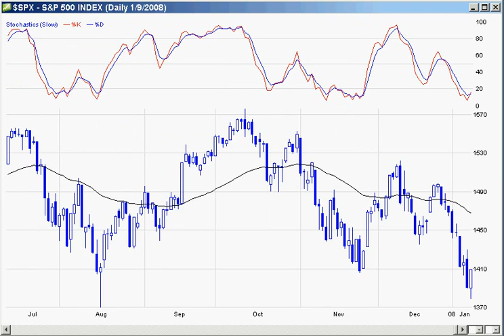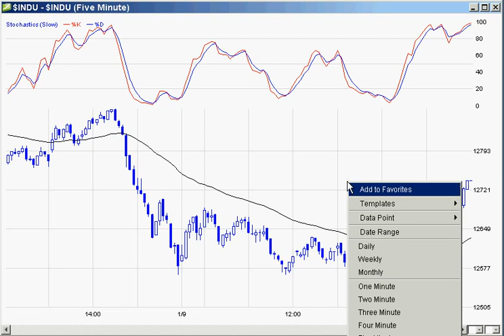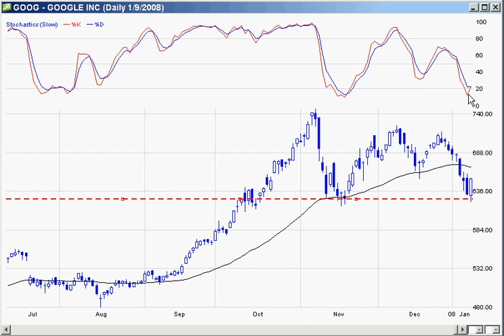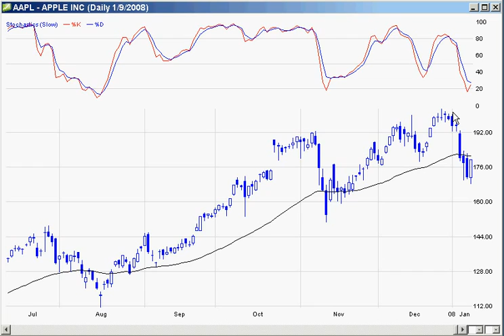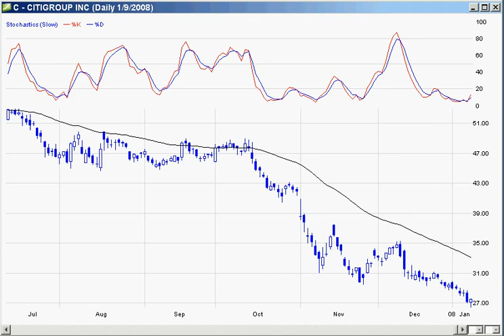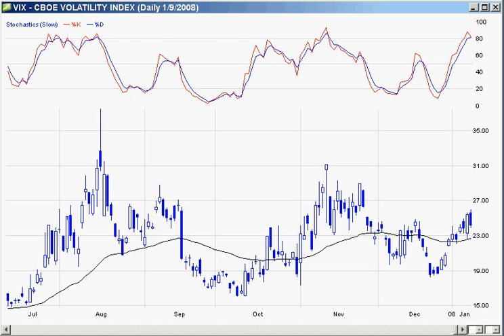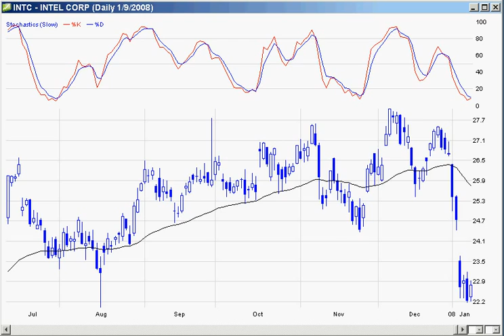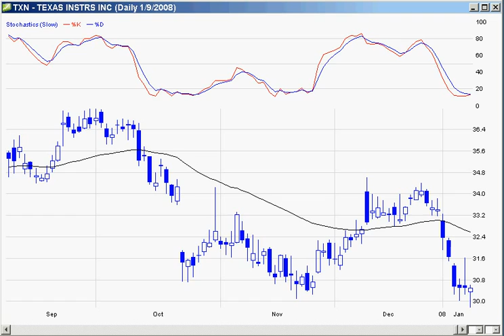Jan 10 th Watch List Day Trader Radio.Com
The alert system works on your mobile phone iPhone, or android, using an innovative method/app on your mobile device, basically turning your phone into a walkie talkie. DayTradingRadio.com 2019 Legal Disclaimer and Full Risk Disclosure; Stock Market Rally, Watch list for tomorrow DISCLAIMER